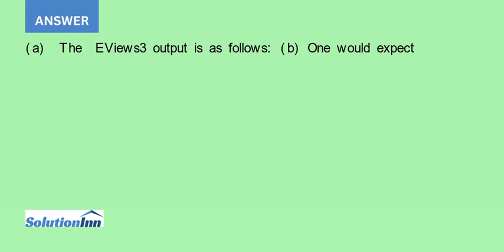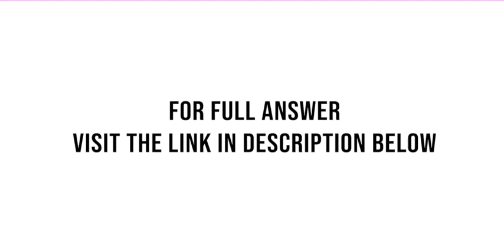The demand for cable The following table gives data used by a telephone cable manufacturer to pre...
The demand for cable. The following table gives data used by a telephone cable manufacturer to predict sales to a major customer for the period 19681983.The variables in the table are defined as follows:Y = annual sales in MPF, million ...